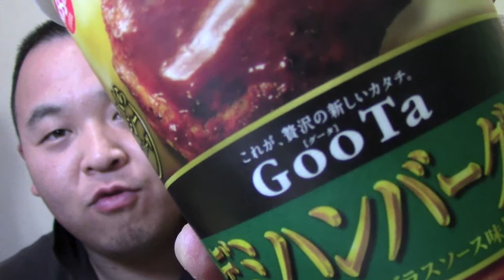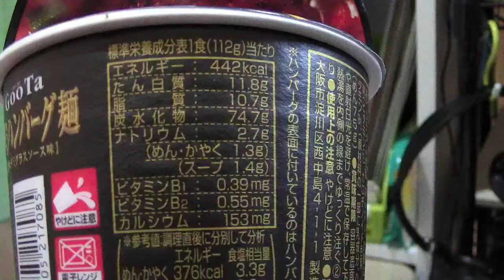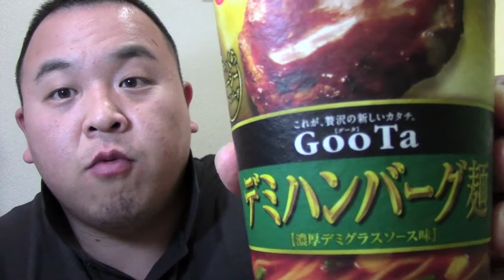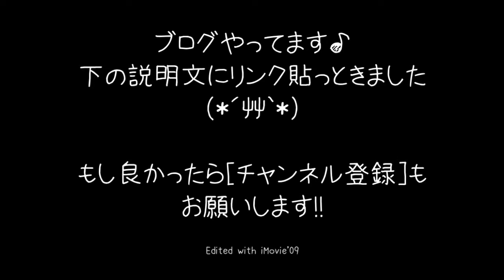GooTaに新シリーズ！今度はデミハンバーグ麺！【日清GooTaデミハンバーグ麺】・20130523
」とつぶやかれていて、俺も大好きなあの銘柄のラーメンシリーズの新作みたいだったのでレビュー動画作ってみました。
果たしてお味の方はいかに?!

ブログやってます。もし良ければどうぞ♪